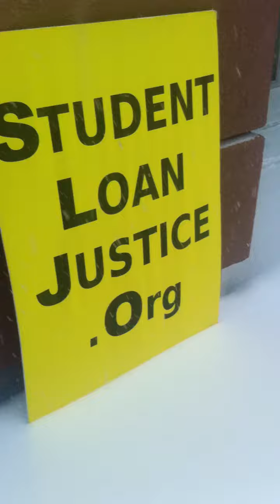Student Loan Justice Video Update from Albany, NY March 14th, 2017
It is blizzarding in Albany, where we arrived last night.  We'll be here working on a documentary, our new website (while snowed under), and writing an article to be published soon.

This snow is adding some significant time and expense to the trip.  We are asking the members to please consider a donation at this time.  We are looking to raise approximately $200-$300 currently.  PLEASE HELP AT:

Will have more to report soon!

Regards,

Alan